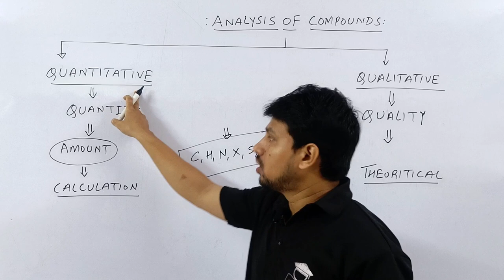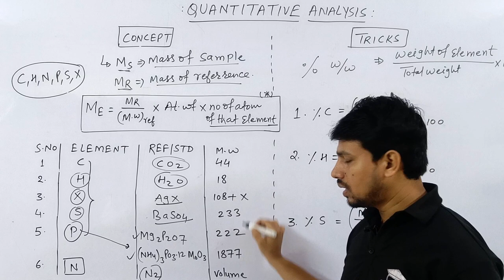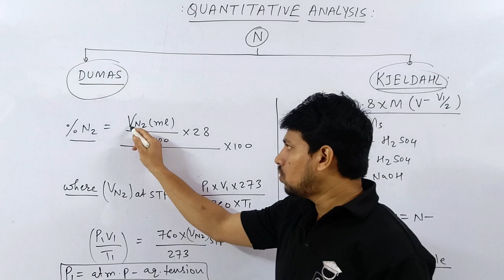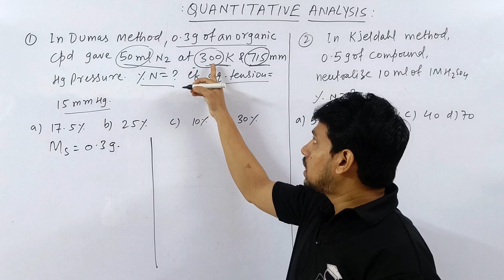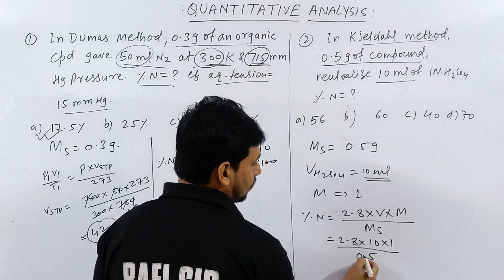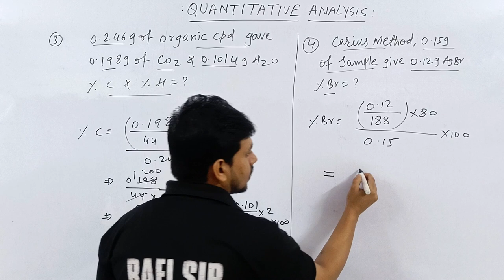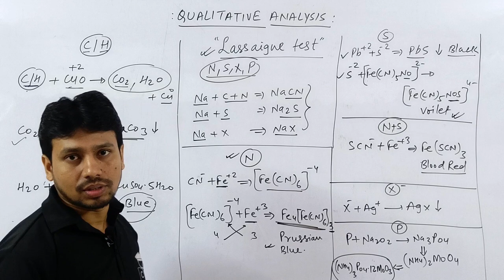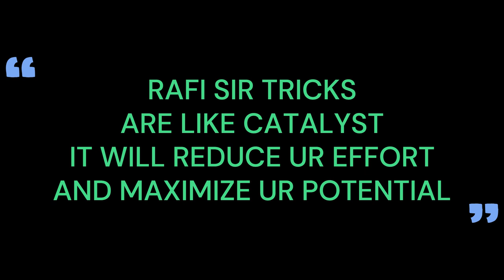QUANTITATIVE AND QUALITATIVE ANALYSIS | TRICKS | ORGANIC CHEMISTRY | JEE | NEET | COMPETITIVE HUB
@Kasa Kay..?

1.how to solve questions in jee / neet exam
2.how to remember conceptual points via tricks
3.how to relate chemistry terminology in day to day life
4.how to solve questions within one minute.
5.how to score 75+in mains and 160+ in neet without to much effort and thinking here and there...

analytical chemistry class 11
analytical chemistry one shot jee
analytical chemistry one shot neet
carius method
kjeldahl method
lassaigne test
dumas method
quantitative analysis
qualitative analysis
goc one shot for jee
goc one shot for neet
goc one shot jee
goc one shot quick revision
goc one shot jee 2024
goc one shot neet 2024
best goc lectures
best goc one shot
best goc for neet
best goc notes
best goc for jee
best goc teacher jee
best goc lectures on YouTube
solution one shot class 12
solution chapter class 12 chemistry
solution chemistry class 12
concentration of solutions chemistry
colligative properties of solutions
colligative properties jee
redox reaction revision
redox reaction class 11 one shot neet
redox reaction practice session
organic chemistry reaction sheet neet
most important mechanism in organic chemistry
chemistry reactions tricks class 12
goc one shot

00:00 INTRO
00:55 TRICKS FOR QUANTITATIVE ANALYSIS
08:10 APPLICATION PROBLEM VIA TRICKS
14:10 TRICKS FOR QUALITATIVE ANALYSIS
15:00 TRICKS FOR LASSIAGNE TEST
17:35 GYAN KI BAAT
18:50 OUTRO